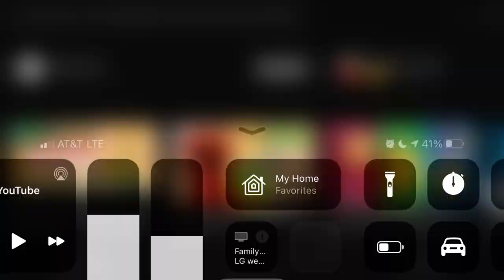Baby Galileo UFO Discolight before clouds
It’s after the Sun.